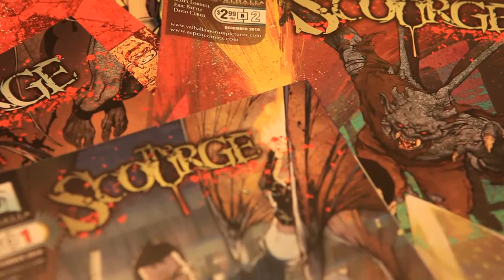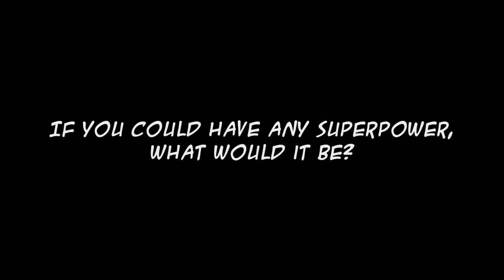Peter Steigerwald, Co-Owner and Vice President of Aspen Comics - Part Two of the Exclusive Interview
Peter Steigerwald started at Top Cow Productions, where he lent his skills to coloring their covers and interiors as well as designing their comic book productions. Wanting to expand his horizons, Peter helped form Aspen Comics with Michael Turner in 2003, where he became the Vice President of Publishing. Since joining Aspen, Peter has continued to color multiple DC and Marvel covers, as well as in-house productions. Watch the video above to hear more about his start and insights into the comic book industry.

Be sure to watch part one of the exclusive interview with Peter Steigerwald from last week.